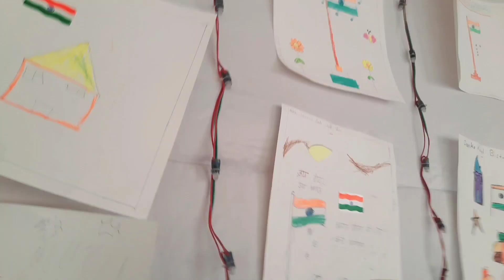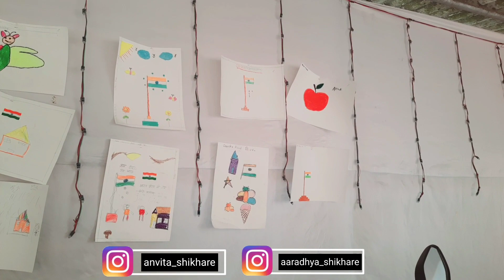26 जानेवारी कार्यक्रमातील धमाल | वृंदावन (बी) सोसायटी | पनवेल- नवी मुंबई | Part-1|Anvita shikhare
26 जानेवारी सोसायटी कार्यक्रमातील धमाल | वृंदावन (बी) सोसायटी | पनवेल- नवी मुंबई  |

Hi
I’m Anvita Shikhare. On my channel, you will find Marathi Comedy Video, Life Vlog, Informative Videos & much more.

Follow on Moj:
Id- @anvita_shikhare